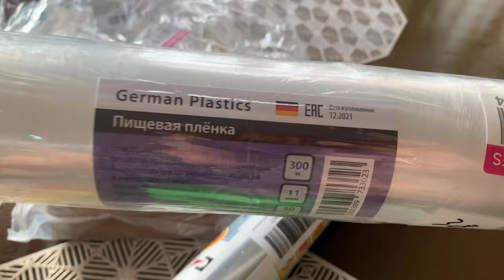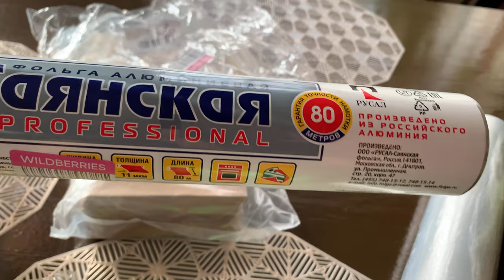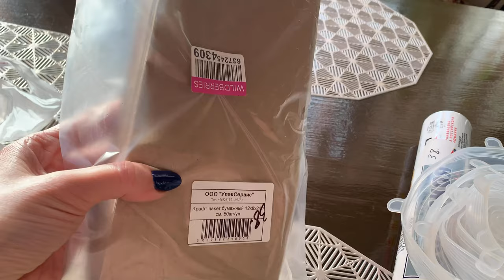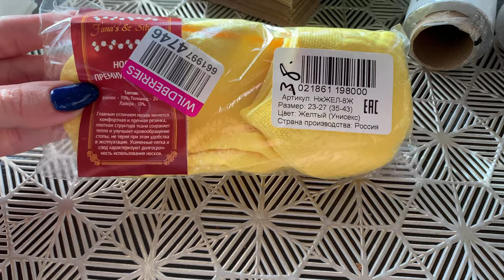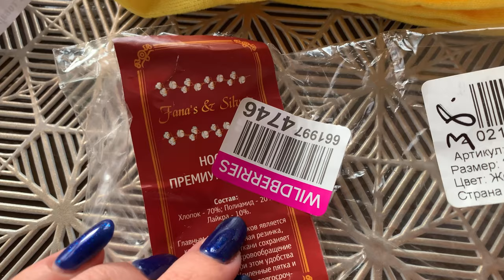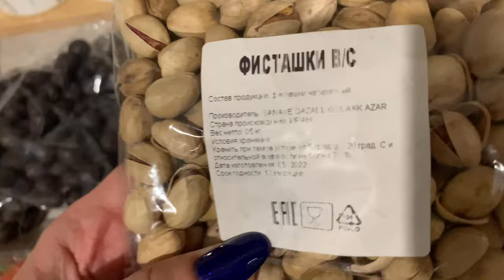Влог/Wildberries/Опять в лесу🌲/Покупки на Калининской овощебазы🥔🥒🍅